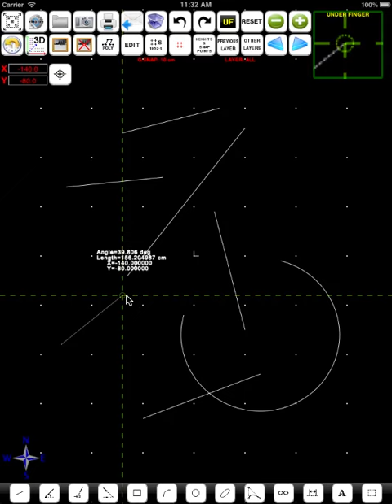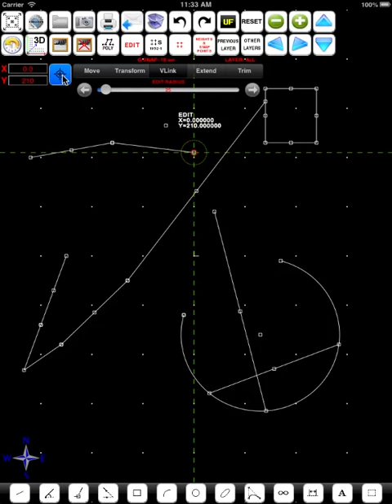FingerCAD HD - "Edit Move Transform VLink Extend Trim"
Watch the FingerCAD HD - "Edit Move Transform VLink Extend Trim" video tutorial.
Designed and developed by: Gianluca Natalini